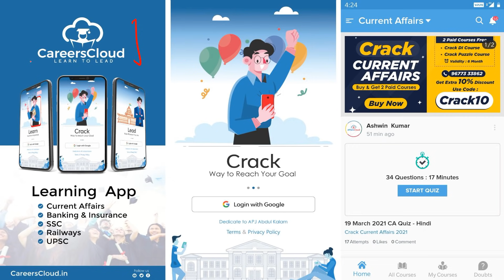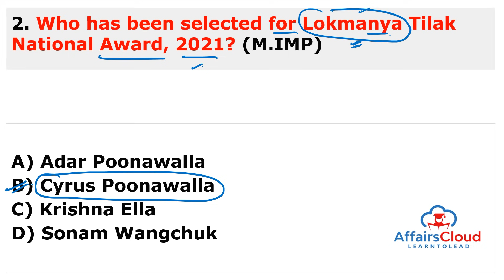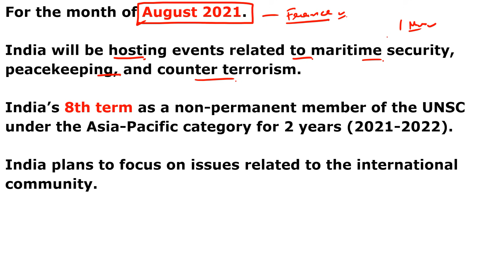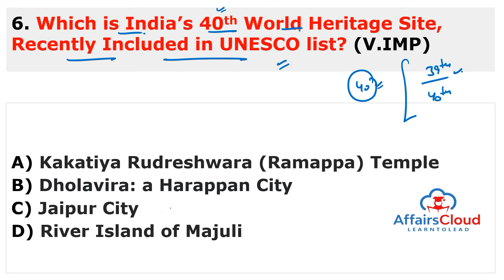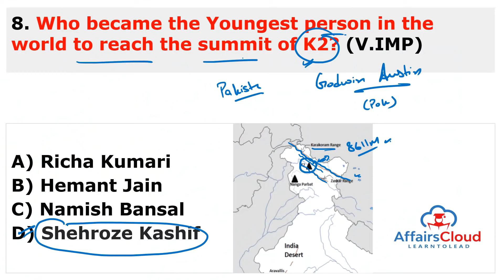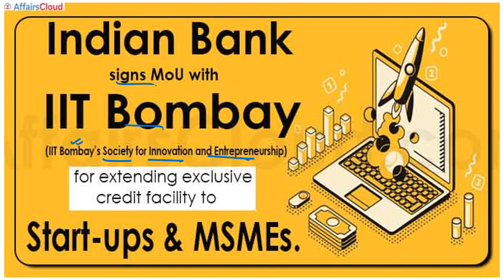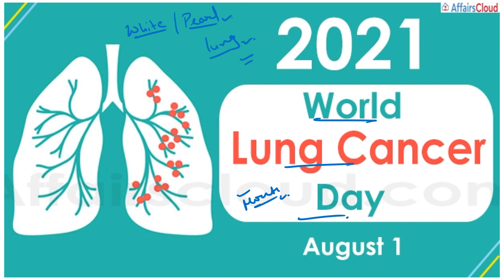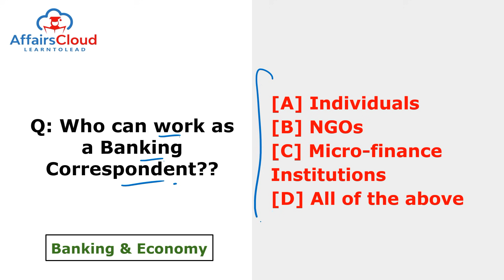Current Affairs 3 August 2021 English | AffairsCloud Today for All Exams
**Read Current Affairs 3 August 2021 - English**
In this video we will discuss the daily current affairs of August 3, 2021.
**AffairsCloud Excluded News 2020**
1.GA Questions Asked in IBPS Clerk Mains Exam 2020 – 90% Questions Covered by AC
2.GA Questions asked in SBI PO 2019 Main Exam
3.GA Questions asked in SBI Clerk Main Exam 2019
4.GA Questions asked in IBPS PO Main Exam 2019
5.GA Questions asked in RBI Grade B Prelims Exam 2019
6.GA Questions asked in IBPS RRB Clerk Mains Exam 2019
7.GA Questions asked in IBPS RRB PO Mains Exam 2019